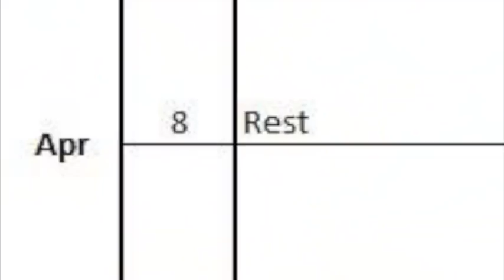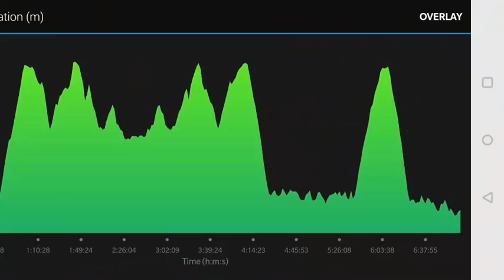Comrades training 65kms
Training run of 65kms on 7th April 2019 at Lonavala organized by Striders runners for Comrades 65kms Up run 2019